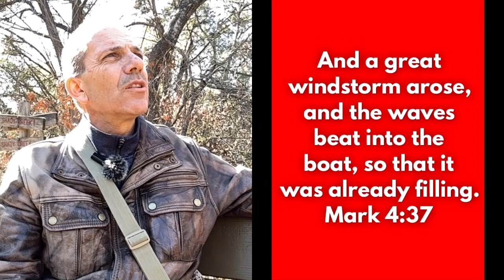Eisenhower Park Day 3. Mark 4:37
Every day I post a Bible Verse. This week I’m in San Antonio and this is my third day. 😎